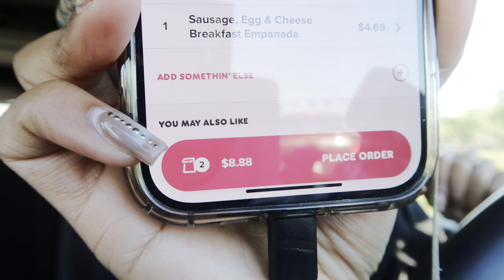A WEEK IN MY LIFE ✨ | lip filler class 🫦 + celebrating wins 🥳 + mini try on haul 👚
Hey lovies!

Get ready to join me as I navigate through a blend of fun adventures and business endeavors.

Instagram:  @imjanasia + @nursenasia + @itgirlbeautylab

♡ AMAZON STOREFRONT♡

♡ FAQs ♡
Ethnicity: black + puerto rican
Camera: canon g7 x mark ii
Editing Software: capcut